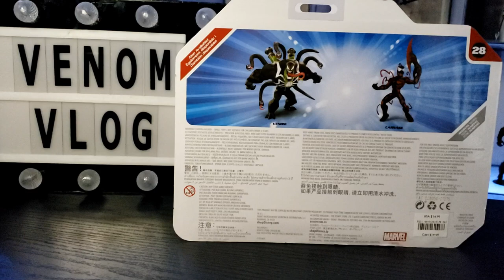Venom Vlog #637: Disney Toy Symbiotes!